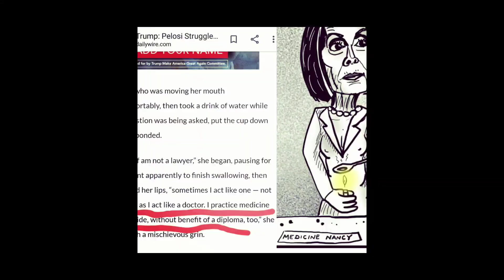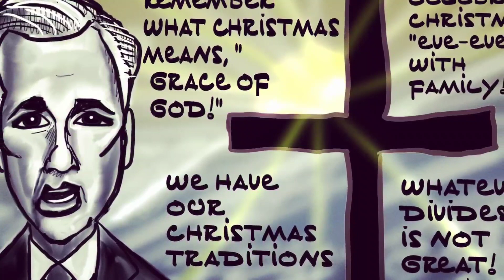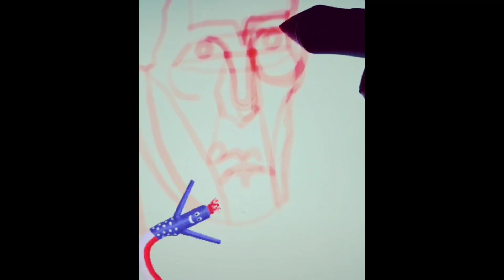Political CARTOONS for President Donald Trump December 2019 Full Collection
This month I used buzzfeed Donald Trump's font handwriting and I used auto desk manga basics brushes.

Fiverr.com/suvine if you want me to draw you a caricature or political cartoon